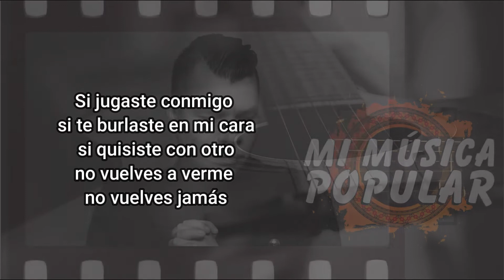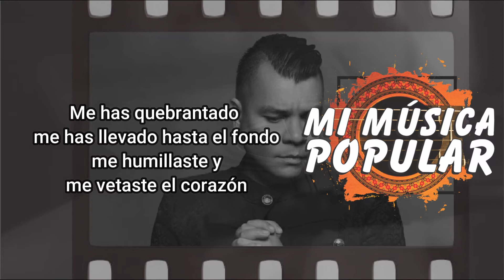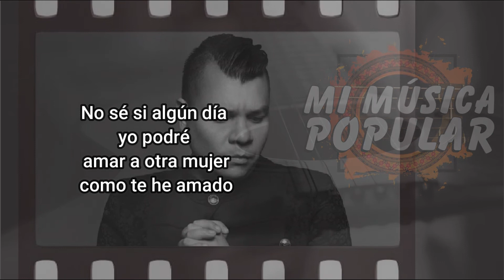Si Jugaste Conmigo - Alzate - Con Letra (Video Lyric)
Si jugaste conmigo
si te burlaste en mi cara
si quisiste con otro
no vuelves a verme
no vuelves jamás

Si te importó
fue un comino
lo que viviste conmigo

Si acariciaste
otro cuerpo
no vuelves jamás

Si tuviste las agallas
de quebrarme
el corazón en mil pedazos
hoy te digo

Maldita sea tu querer
ya no te amo
por favor
ya no me busques

Me has quebrantado
me has llevado hasta el fondo
me humillaste y
me vetaste el corazón

No sé si algún día
yo podré
amar a otra mujer
como te he amado

de quebrarme
hoy te digo

Si jugaste conmigo
no vuelves jamás